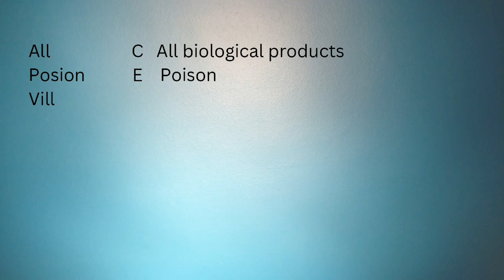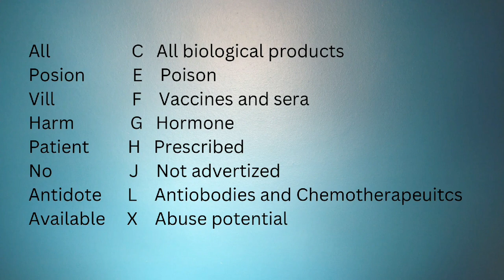Drug Schedules Mnemonic